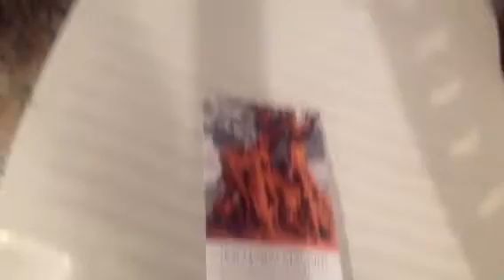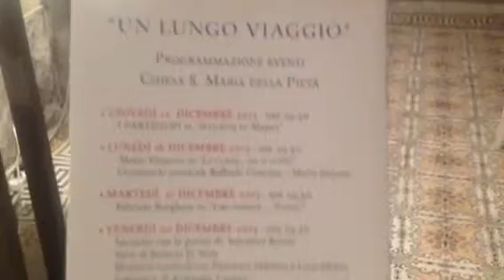Sorrento Chiesa della Pietà 16/12/2013